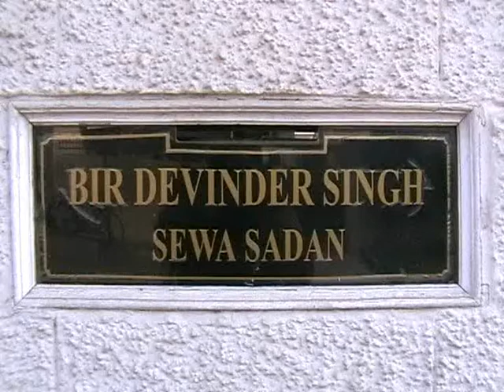patiala tv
BIRDAVINDER SINGH